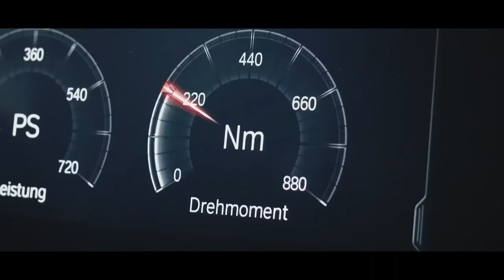Andromedik & Pirapus - Ride or Die [FSZ- Video Release] No Copyright Music